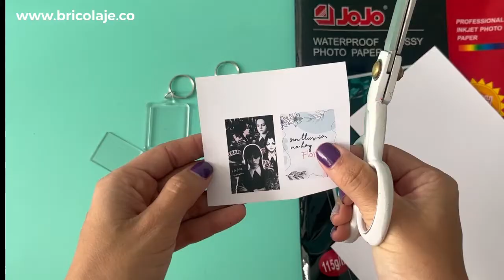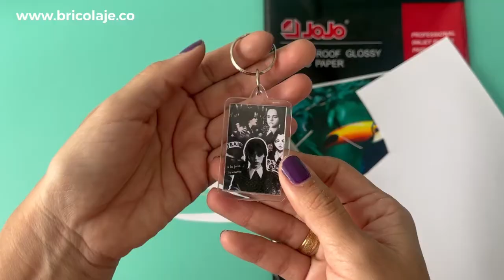Llaveros Transparentes Para Fotos